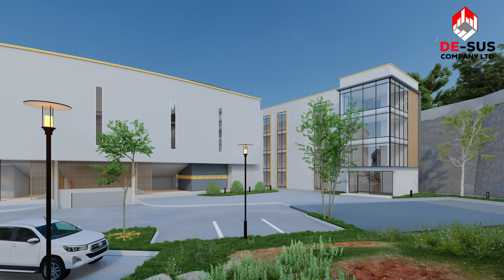4 Things You Must Know Before Choosing An Architect For Your Project In Ghana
Today we discuss some key things you must know before choosing an architect for your project.  Join us as we discuss this important subject.

Do you have a land and need the services of a trustworthy construction company in Ghana? De-sus Company is just the company for you.
Our services include:
1. Architectural designs
2. Civil Engineering
3. General construction
4. General merchant and supply
5. Rennovation works